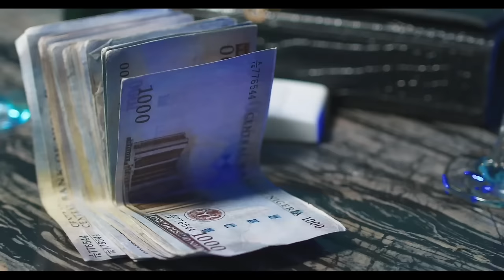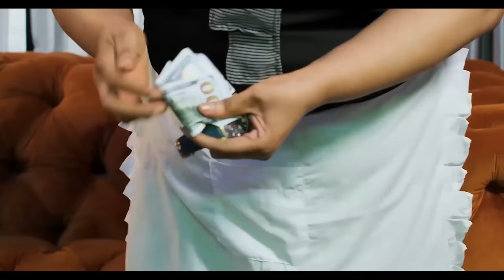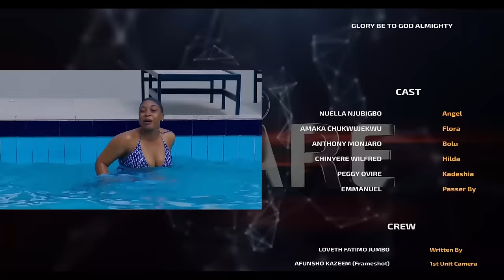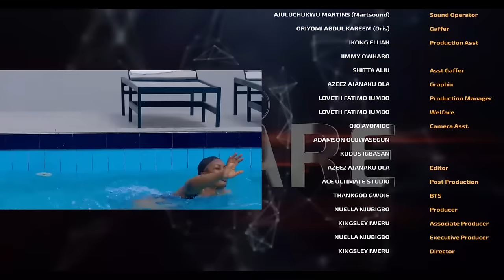THE BOSSY WIFE - CHIDI DIKE, PEGGY OVIRE, MAURICE SAM 2024 NEW LATEST NIGERIAN FULL MOVIE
Watch the best of 2024 EXCLUSIVE NOLLYWOOD MOVIES here On  @shinenollytv4232

SNARE